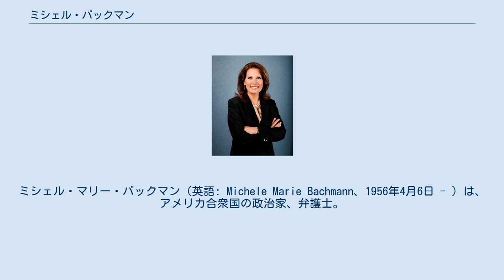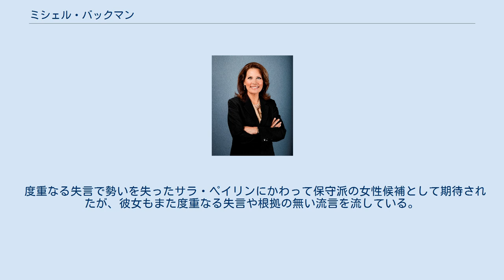ミシェル・バックマン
オーラル・ロバーツ大学出身の人物
ミシェル・マリー・バックマン（英語: Michele Marie Bachmann、1956年4月6日 - ）は、アメリカ合衆国の政治家、弁護士。
草の根保守派運動のティーパーティー運動を支持しており、ティーパーティー議員連盟の創設者でもある。
2012年アメリカ合衆国大統領選挙の共和党候補の1人であった。
 1956年4月6日にアイオワ州ウォータールーで、ノルウェー系ルーテル派の父のデイビッド・ジョン・アンブルと、母のアーリーンとの間に誕生した。
両親は民主党の支持者であった。
幼少期の1968年にアイオワ州からミネソタ州に引っ越すが、後に両親は離婚し、父のデイビッドはカリフォルニア州に移住し、彼女はミネソタ州アノカで、ファーストナショナル銀行に勤める母のアーリーンの元で育った。
10代の頃に母は再婚し、再婚相手との間に9人の子供を儲けるに至った。
1974年にアノカ高等学校を卒業し、卒業後の同年夏にイスラエルのベエルシェバ近郊のキブツでボランティア活動に参加した。
 ウィノナ州立大学で文学と政治学を専攻し、1978年に卒業した。
在学中の1976年に同じくウィノナ州立大学の福音派クリスチャン学生グループのメンバーであったマーカス・D・バックマンと出会う。
当時は婚約者であったマーカスと共に、福音派の神学者で哲学者であるフランシス・シェーファーの映画『それでは如何に生きるべきか』に基づく妊娠中絶反対運動に参加する。
二人で妊娠中絶をする病院の前での祈りや「路上でのカウンセリング」といったプロライフ運動の活動に参加した。
2人は1978年9月10日にマーカスの家族が所有するウィスコンシン州の酪農場で結婚した。
1976年アメリカ合衆国大統領選挙ではマーカスと共に民主党のジミー・カーターのキャンペーン活動に参加するが、大統領になったカーターのリベラルな公共政策の方針・妊娠中絶合法化の支持・ガソリンの増税といった政策に失望し、1980年アメリカ合衆国大統領選挙では共和党のロナルド・レーガンのキャンペーン活動に参加する。
 1986年にO・W・コバーン・ロースクール（当時はオーラル・ロバーツ大学の一部であった。）で法務博士の学位を取得した。
1988年にウィリアム&メアリー大学マーシャル-ワイス法科大学院で税法の法学修士の学位を取得。
その後、夫のマーカスとともにミネソタ州のスティルウォーターに在住し、1993年まで税務弁護士としてアメリカ合衆国内国歳入庁（IRS）で働く。
4番目の子供を産んだ際に、母親業に専念するためにIRSを辞職した。
1991年にプロライフのための反対運動により政治活動家としてメディアの注目を集める。
 1999年11月にミネソタ州スティルウォーターの教育委員の選挙に他の4人の共和党候補と共に出馬するが全員落選した。
2000年に第56区の州議会上院議員選挙に共和党の候補として出馬して初当選。
2001年1月から2003年1月まで56区の上院議員を勤めた後、新しく区割りされた第52区から出馬して当選した。
2007年1月まで52区の上院議員を勤めた。
 2006年に共和党でミネソタ州第6区の下院議員マーク・ケネディが上院選挙に出馬するのに伴い、同区から下院選挙に出馬した。
この年の中間選挙ではイラク戦争における戦局が最大限に悪化していたことから共和党候補は軒並み逆風下にあったものの、次点のパティ・ウェッタリングの42パーセントに対して50パーセントの得票で勝利を収め、2008年・2010年に再選を果たした。
 2011年のバラク・オバマ大統領の一般教書演説の際には、ポール・ライアンによる共和党の公式な反論演説とは別に、ティーパーティー運動の支持団体であるティーパーティーエクスプレスを通して反論演説を行った。
 2011年6月27日にアイオワ州ウォータールーで2012年アメリカ合衆国大統領共和党予備選挙への出馬を正式に表明した。
8月13日にアイオワ州エイムズで行われた共和党候補の指名を争う模擬選挙では28.6パーセントで1位を獲得した（有力候補の1人であるミット・ロムニーは投票不参加）。
しかし、2012年1月3日に行われたアイオワ州共和党党員集会での予備選挙では6位...